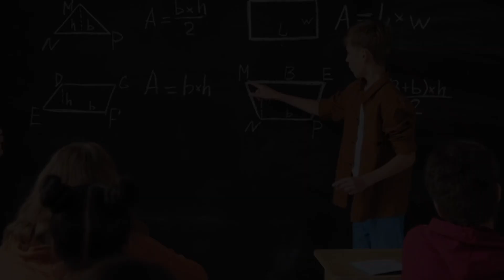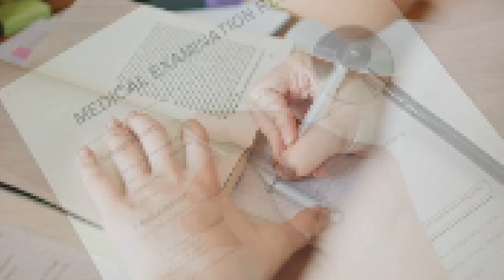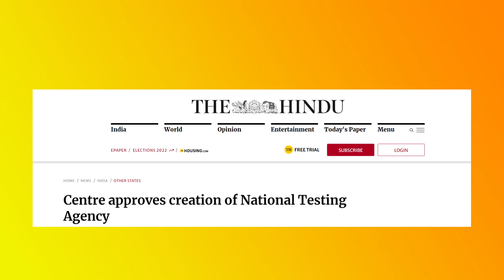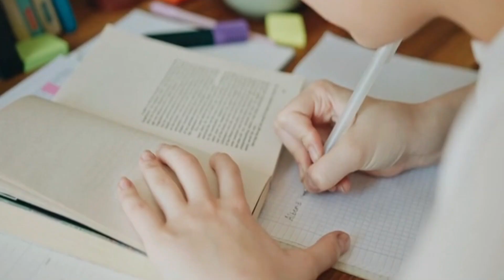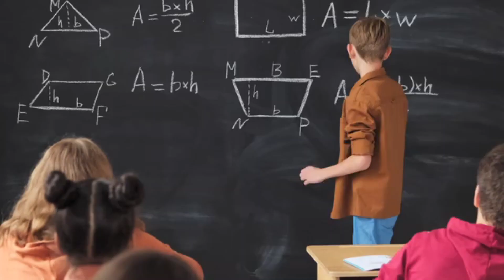What is National Tasting Agency |NTA |HOD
What is National Tasting Agency|HOD|
स्वागत हैं आपका , हमारे youtube channel HOD पर,
हम यहां है आपको introduce करने with some amazing facts and knowledge.
हम contant क्रिएट  करते हैं specific, trending, informative topics पर
हम आपके लिए  ऐसा content बनाते हैं जो आपकी life में कुछ value add करे ।

तो चलिए शुरू करते हैं आज का हमारा वीडियो
जो कि है
What is National Testing Agency बारे में,

What is National Testing Agency,NTA,
All about NTA, What NTA does In India,
Neet ka Exam,JEE Ka Exam,CAT ka Exam,GMAT ka Exam,NTA all about, All About NTA,
Neet Exam Cancelled, Jee Mains, Neet Advance,
National Testing Agency, NTA, Exam, Indian Exam System, System of Exam in India,
And much more Hope you Guys like it !

Best videos of hod with links :-

Best playlists of hod with links :-

Team _ @infohod
Stay happy Stay Curious!